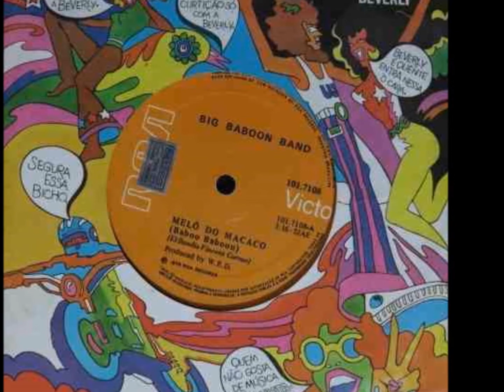Big Baboon Band - Baboo Baboon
Bailinhos dos anos 70 quem curtiu ? Melhor epoca ! Melô do Macaco Inscrevam-se no meu canal : E viajem no tempo , curtindo o que há de melhor da black music ,nostalgia ,sambarock asssistam o video , ouçam, e deixem um like de boa !!!